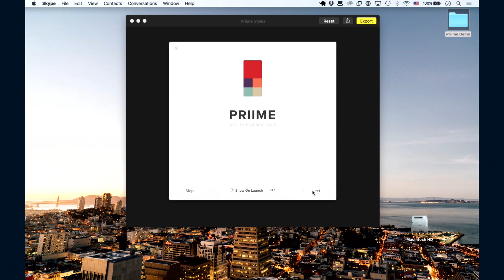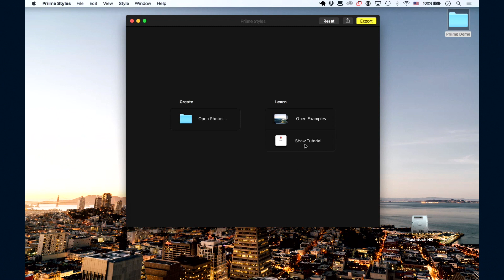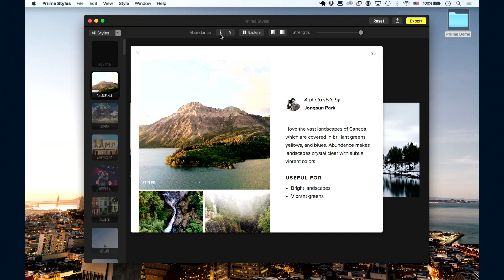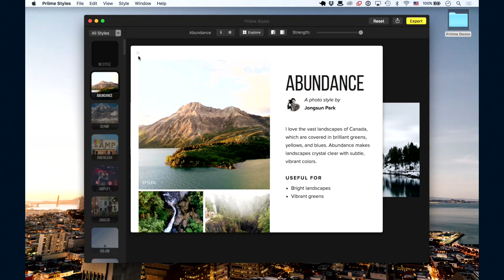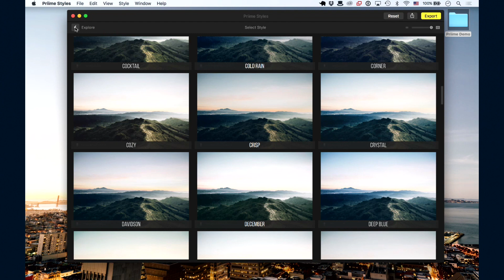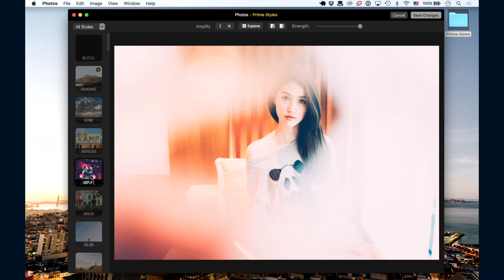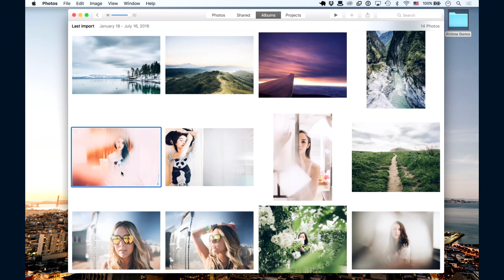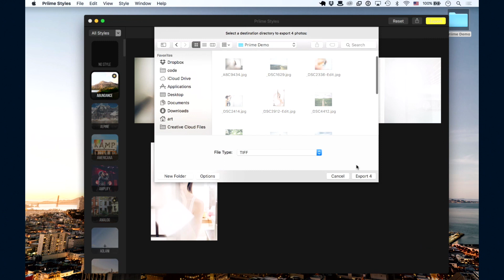TWiP Apps 13: Priime Styles; Transform Your Photos with the Optimum Priime Tool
The awesome iOS app Priime has grown up into a full-fledged Mac desktop app that operates stand-alone, or as a plug-in for Lightroom and Mac OS X Photos. With an Explore view that makes it easy to preview dozens of styles at once, batch processing, and the raw power of the Mac, giving your photos some serious style has never been easier.

About TWiP:

- This Week in Photo, also known as TWiP is one of the most popular and longest running photography networks in existence. The networks shows cover topics including landscape photography, street photography, wedding photography, Photoshop processing, family photography and more! The main show, TWiP is hosted by Frederick Van Johnson, who is also the founder and CEO of the network.